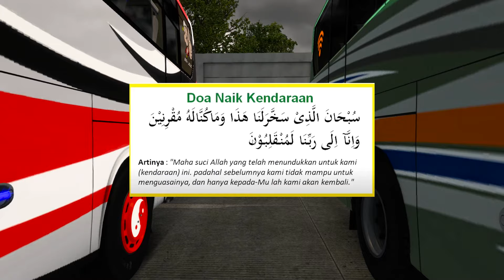CUMI CUMI DARATNYA "BHINNIKA" ‼️ Edisi jelajah map kuningan new update || Makin Real || Ets Indo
Terimakasih sudah bersedia menonton video ini, Semoga anda terhibur.
dan jika ada kritik dan saran silahkan utarakan di kolom komentar.
Terimakasih

HALLO SEDULUR
Luar biasa lurr video kali ini kita jelajah map kuningan terupdate juli 2024

Credits:
-ETS2 version 1.49 Mbah Google
-Mod Bus : Legacy by Muhammad anas || F
-Mod Editan : -
-Skin : -
-Aksesoris : -
-Basuri : -
-Led Id  : -
-Sound : BWS || $
-Wheel Pack : Maufadil || $
-Map : Kuningan by Muhamad Alfin dan Eko || $
-Graphic : Je Be Ex || $
-Traffic : Rindray + Irt by Septian || $+$

Noted :
Sale             : $ berbayar
Free User    : F.U
Limit Grub  : L.G
Limit User  : L.U
Privat          : PVT

Mobo      : Gigabyte AURUS Pro B460M
Prosesor: i5 10500
Ram        : Delta 3200 16 GB
M.2          : M.2 V_Gen SSd Hyper Gen3 256 GB
SSD         : V_Gen 120 GB
HDD (2)  : 1,5 T
VGA        : MSI GTX 1650 4GB DDR4 GamingX
Steering : Logitech g29 " MT "

TONTON JUGA VIDEO TUTORIAL DAN REVIEW